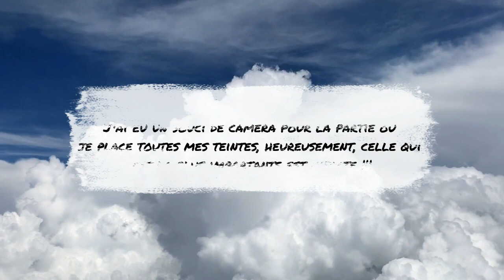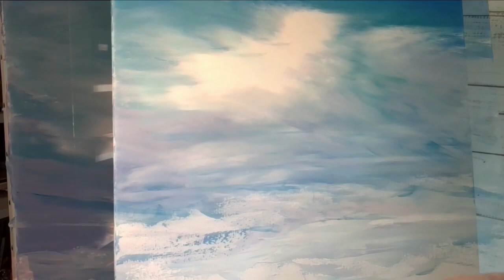Ciel de Bretagne aux couteaux - peinture à l'huile - Technique du toucher - glisser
Première partie d'un paysage de côte bretonne avec une grande partie sur le traitement du ciel, à la peinture à l'huile aux couteaux.
Et pour aller plus loin, vous pouvez retrouver mes cours, pré enregistrés, toutes techniques

Je soutiens la Chaîne et le travail de Christine